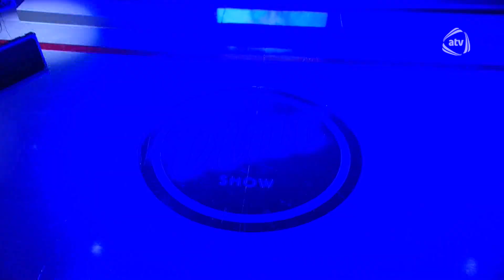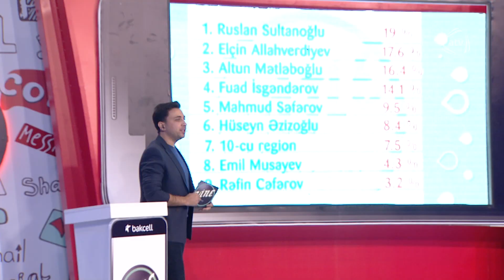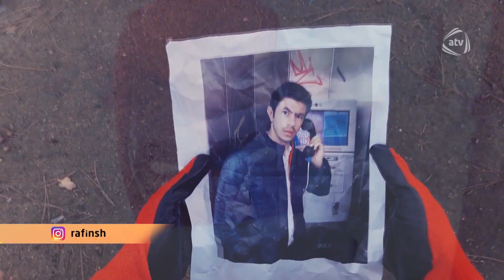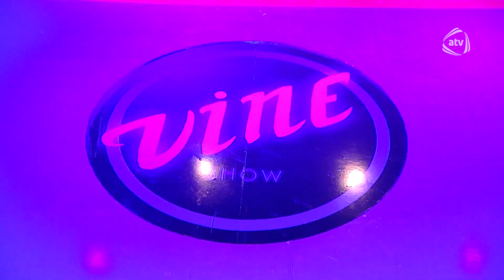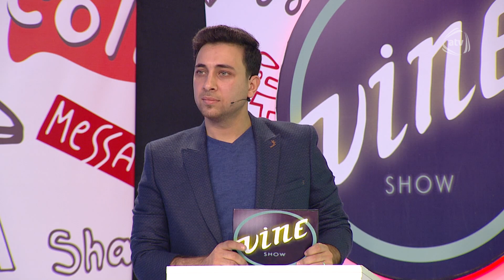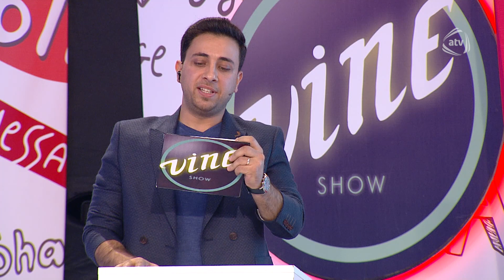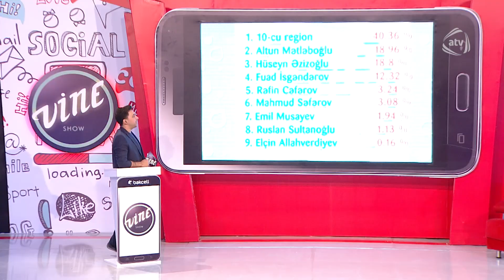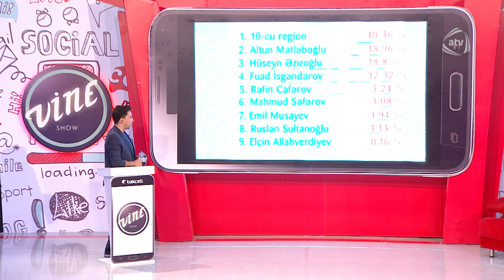Vine SHOW (21.10.2017) - III-cü mərhələ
Vine SHOW - III-cü mərhələ (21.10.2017)

Aparıcılar: İslam Mehrəliyev, Nərgiz Məmmədova

Münsiflər: Vado Korovin, İlham Qasımov, Aytən Səfərova

Viner: Altun Mətləbov, Ruslan Sultanoğlu, Rəfin Cəfərov, Emil Musayev, Hüseyn Əzizoğlu, 10-cu Region, Fuad İsgəndərov, Mahmud Səfərov, Elçin Allahverdiyev